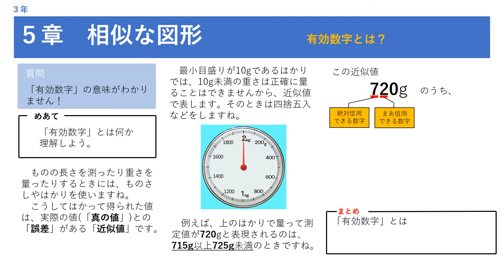有効数字とは？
中学３年生　数学　有効数字